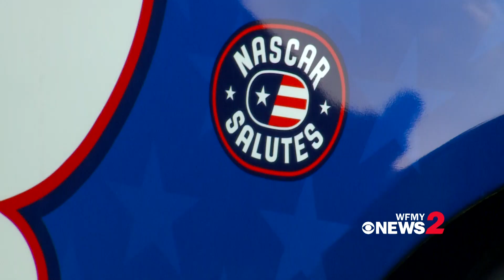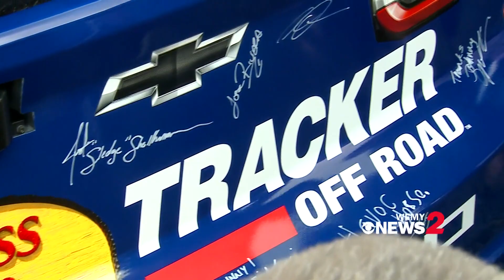Austin Dillon Coca-Cola 600 Car unveiling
Check out the Austin Dillon Coca-Cola 600 Car paint scheme reveal!